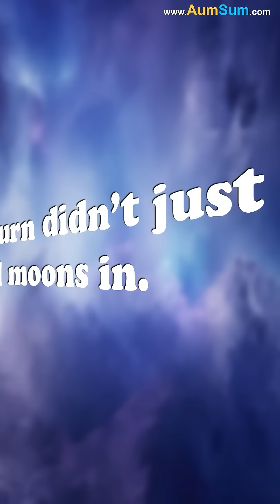How many Moons does Saturn have?